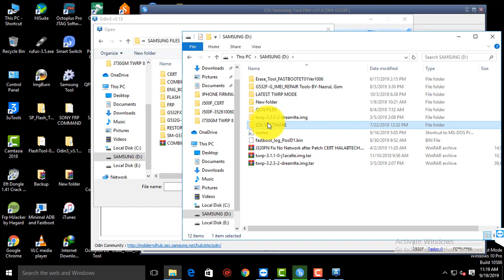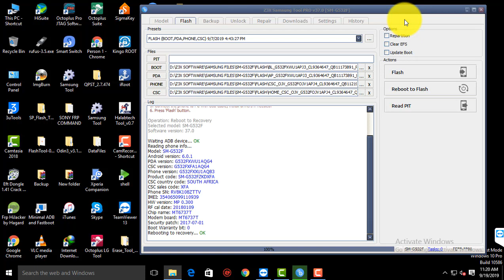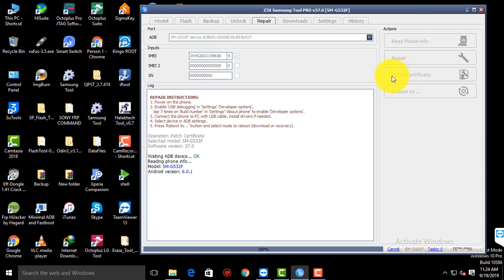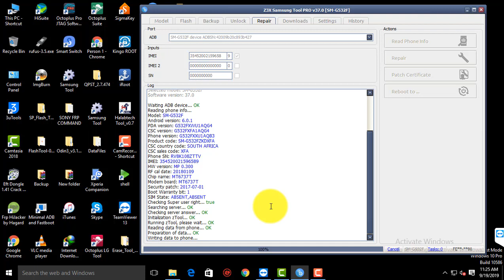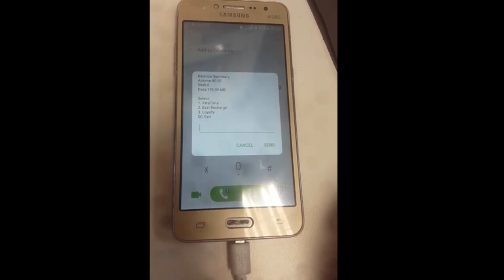G532F ROOT AND IMEI REPAIR DONE